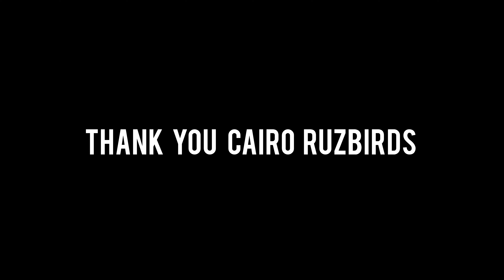VICTOR RUZ LIVE IN CAIRO, EGYPT (Full Performance)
This is VR's first time to hold a show in EGYPT and it was organised by B13 Entertainment at MALIKA HALL. Show sold out!!!